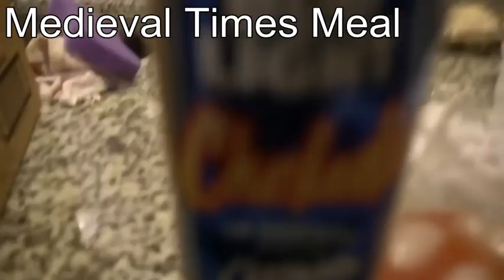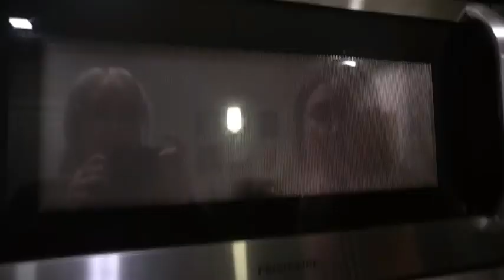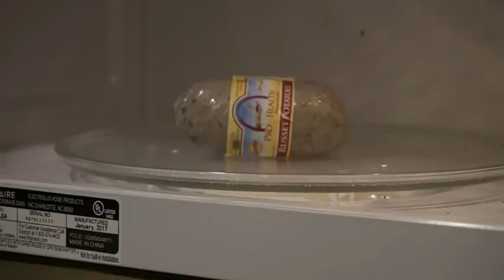Brittany Broski moments Cooking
Credit to Broski Nations Great Leader: Brittany Broski
brittany broski podcast
brittany broski interview
brittany broski funny moments
Brittany Broski clips that make me piss my pants laughing
Brittany Broski moments that make me SCREAM
brittany broski supercut
brittany broski moments that make me forget about my sadness